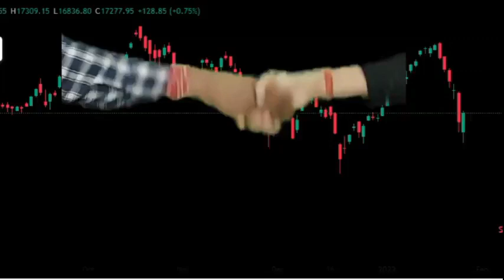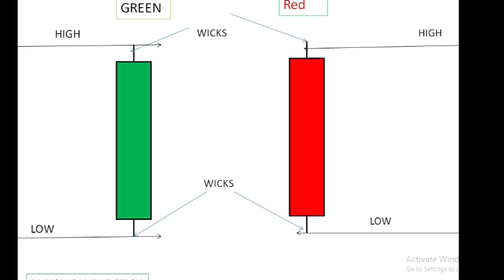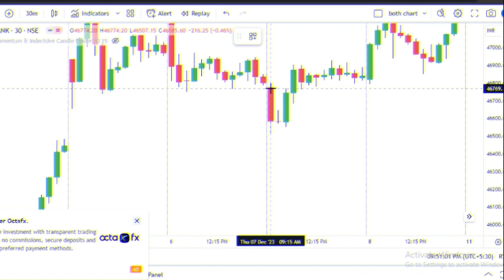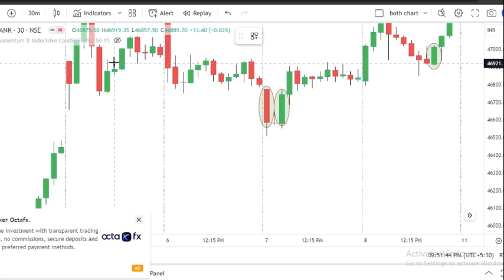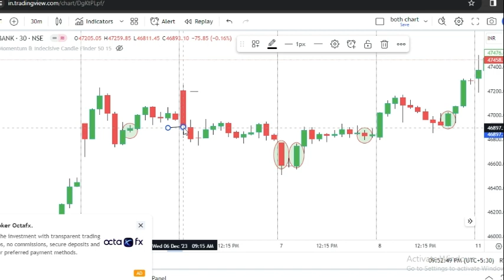CANDLESTICK का सामान्य परिचय